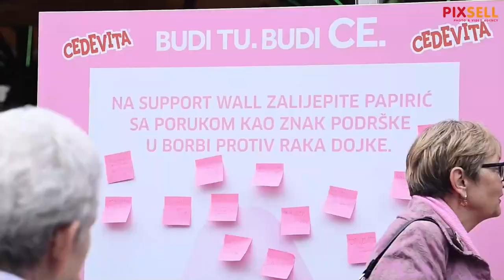Obilježen 23. Dan ružičaste vrpce u centru Zagreba